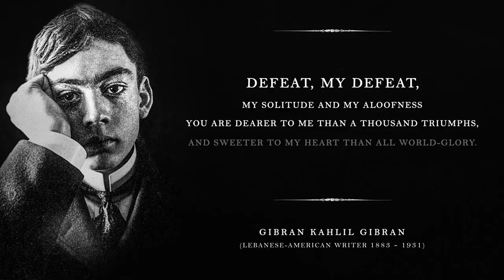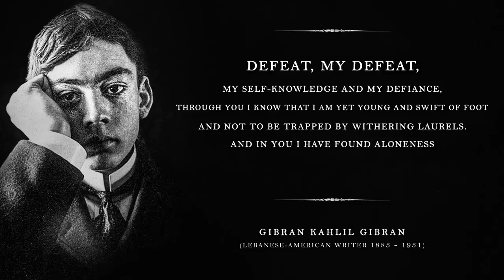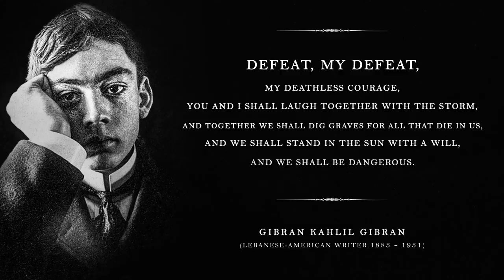Defeat by Khalil Gibran | Poem | Poetry